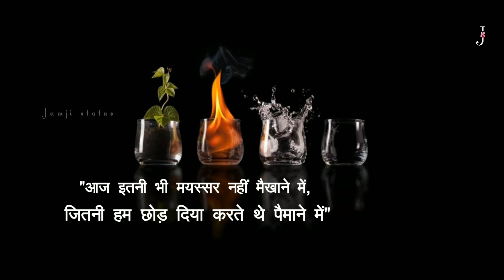शराबी फ़िल्म फेमस डायलॉग | sharabi status | lyrics